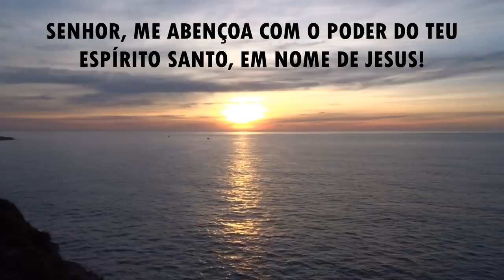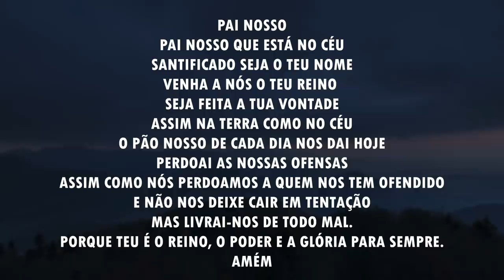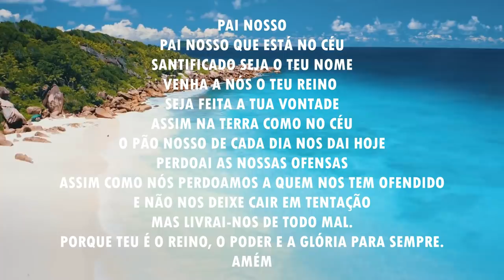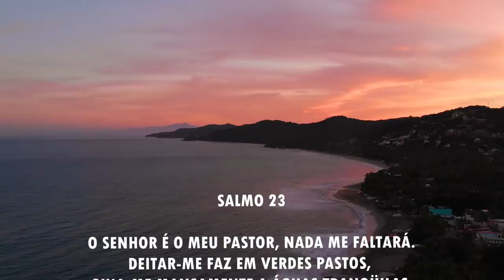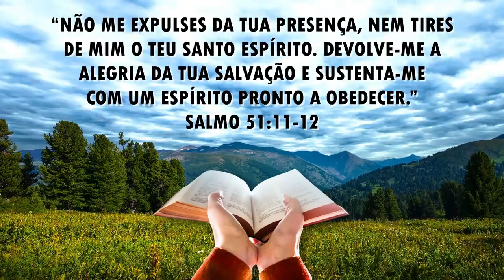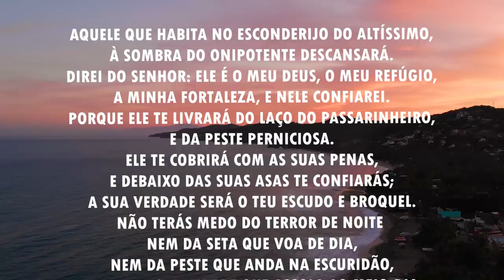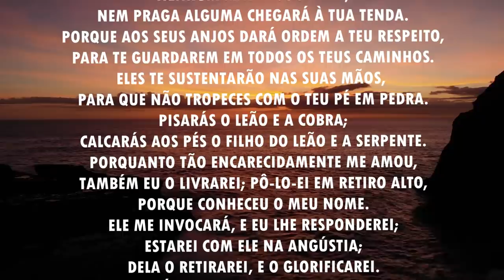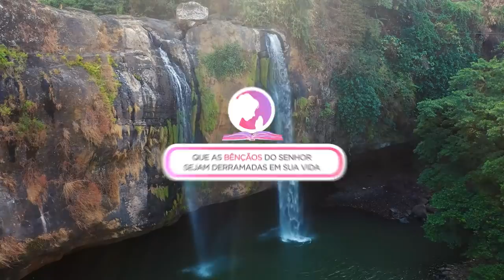Oração da manhã - Para ser sustentado pelo Espírito Santo - 03/06/2021